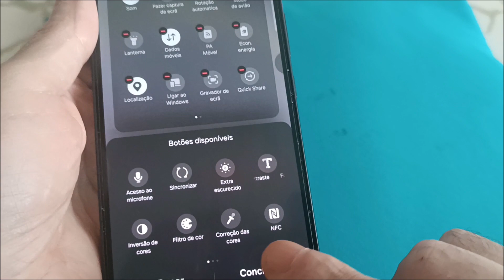Como tirar print em um Samsung s24 (melhores maneiras)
Maneira rápida e fácil de tirar screenshot no telefone samsung s24 | s24 plus | s24 ultra. Se, por exemplo, a tecla liga / desliga não funcionar para você.